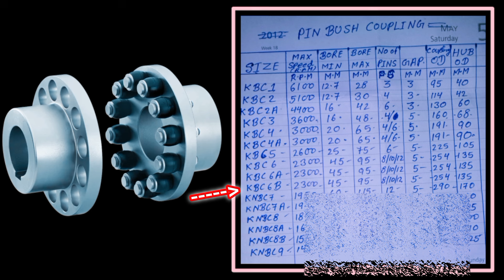pin Bush coupling full details | pin Bush coupling gap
pin Bush coupling full details | pin Bush coupling gap | pin Bush coupling | bush coupling

playlist watch and learn